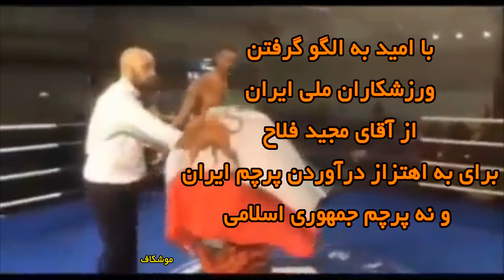اهتزاز پرچم شیر و خورشید با قهرمانی مجید فلاح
مجید فلاح، کاپیتان سابق تیم ملی موی‌تای ـ کیک‌ بوکسینگ ایران و دارنده ۷ مدال طلای جهانی این رشته، در اولین مسابقه خود بعد از مهاجرت از ایران، موفق شد قهرمان مسابقات اوپن سنگین‌ وزن در استکهلم سوئد شود و قهرمانی اش را با پرچم شیر و خورشید جشن گرفت.
🛑ورزشکاران ما متاسفانه ۴۰ سال پرچم اشتباهی حمل کرده اند.🛑
با امید به الگو گرفتن
ورزشکاران ملی‌ ایران
از آقای مجید فلاح
برای به اهتزاز درآوردن پرچم ایران
و نه پرچم جمهوری اسلامی